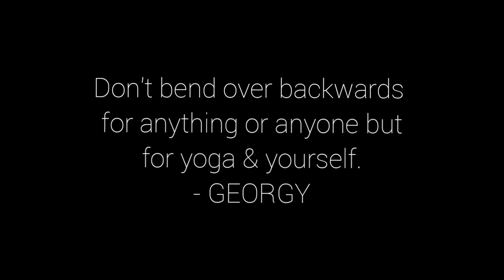Yoga für den Rücken | Öffnung, Dehnung & Stärkung - Perfekt nach einem langen Tag am Schreibtisch.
Dieses Video ist auch für Beginner geeignet.
Wenn wir viel am Tag sitzen müssen, verfallen wir häufig in eine ungesunde Sitzhaltung. Das führt dazu, dass wir verspannt sind oder Rückenschmerzen bekommen. Dieser Yogaflow behandelt sowohl Schmerzen als auch Verspannungen des gesamten Rückens. Wichtig ist nur, dass du deine Grenze respektierst! Der Rücken ist empfindlich und vor allem, wenn man nicht oft in die Rückenbeuge geht, sollte man mit viel Liebe und Geduld praktizieren. Die Benefits dieser ausgewählten Asanas werden sich auszahlen. :)

Viel Spaß dabei. Namaste. ☮

Haarband: Laila Regalado
Personalisiertes Intro: Plusultramedia, Kolarbeatz

'Yoga mit Amelie' ist ein Yoga-Kanal, der erstellt wurde, um dir die Möglichkeit zu geben, von Zuhause aus Yoga zu praktizieren. Bitte sei dir bewusst, dass jeder Körper anders ist und bestimmte Übungen möglicherweise nicht für deinen Körper geeignet sind. Im Yoga geht es darum, den eigenen Körper besser kennenzulernen und auf ihn zu achten. Deshalb höre auf seine Signale und akzeptiere deine Grenzen, vor allem wenn du in der Vergangenheit Verletzungen erlitten hast. Du kennst deinen Körper am besten und wenn du lauschst, weißt du, was du brauchst, um dich besser zu fühlen. Dafür sind diese Yogaflows da: Damit du dich gut fühlst und gleichzeitig lernst, mit deinem Körper eine intensivere Beziehung einzugehen. Folge mit deinen Bewegungen deiner Atmung und erlebe, wie sich dein Geist und Körper miteinander in Einklang bringen.

Bitte konsultiere deinen Arzt, bevor du ein Bewegungsprogramm beginnst. Indem du meine Videos anschaust, verstehst und stimmst du zu, dass weder 'Yoga mit Amelie' noch mit mir verbundene Personen, dir gegenüber eine Haftung für Verletzungen oder Verluste haben, die du im Zusammenhang mit von uns veröffentlichten Inhalten erleiden könntest.